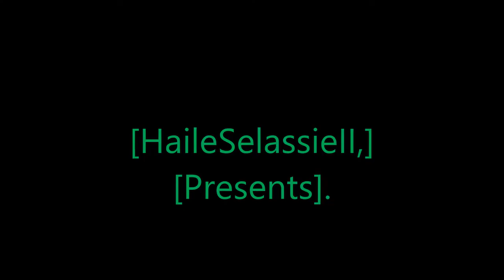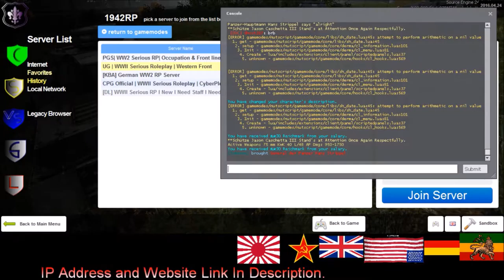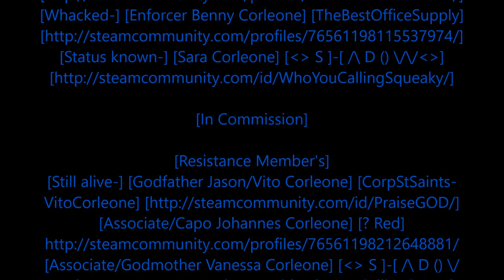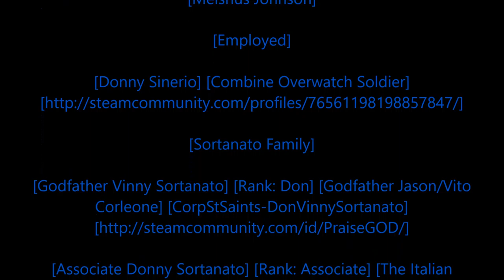Rastafari Exposed Garry's Mod United Gaming Role Play WWII German Diaries Episode 5 Finished HD